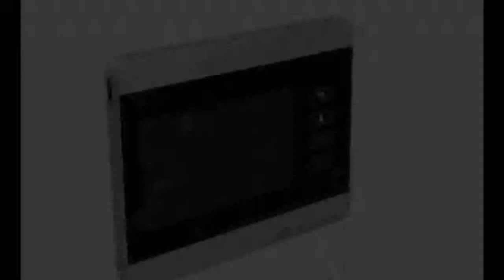WiFi Peephole Door Viewer & Video IP Doorbell 4 Inch Screen IR PIR Door HD Camera Motion Detect Door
Product On Aliexpress

Type:Door ViewersAngle:160 DegreeModel Number:ihome5Material:Zinc Alloy